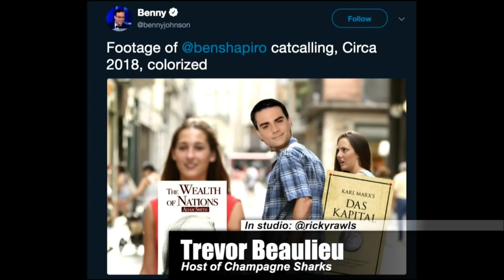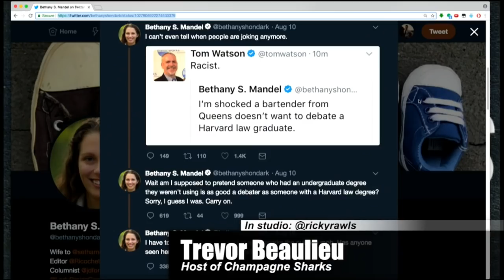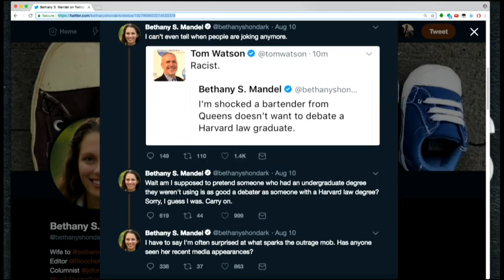Ben Shapiro Falls Short Of Accepting AOC Is Out Of His League (TMBS 52 ft. Trevor Beaulieu)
Michael and Trevor Beaulieu (@rickyrawls) host of Champagne Sharks (@ChampagneSharks) talk about the feud between Ben Shapiro and AOC.

Follow The Michael Brooks Show and crew on twitter @TMBSfm. Hosted by
@_michaelbrooks. Produced by @mattlech @davidgriscom. Crew @AlwaysFlacko @davidslavick